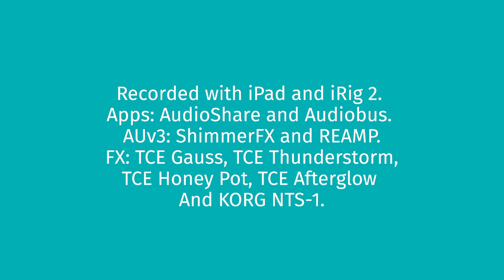SKYMF - dub session #03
More experimentations and a progressive feel with a lot of knob turning, this time with an old PO-16 loop I used before, but with Gauss delay and flanger. Also tried padding the kick drum on PO-12 with FX 1 on every kick for a more subtle sound with less punch. The second sub with a lot of pedal distortion and flanger and reverb from NTS-1.